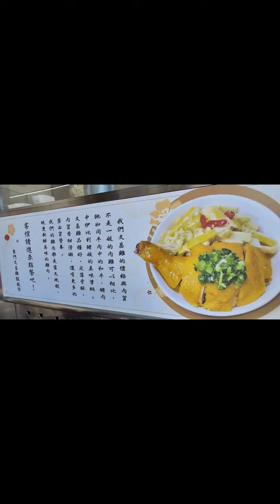新竹17公里海岸線自行車道（10／12）